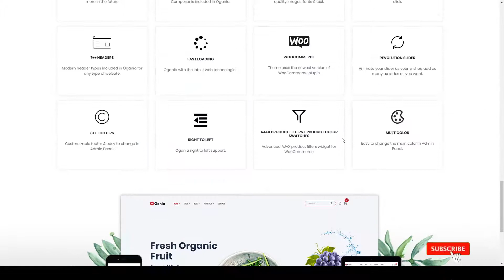Ogania - Organic and Food WooCommerce WordPress Theme food theme fresh Sena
Columns 4+

 Layout Responsive

 Tags builder, ecommerce, food, food theme, fresh, fruit, fruit theme, multil vendor, ogania, organic, organic food, organic shop, organic theme, woocommerce, woocommerce theme